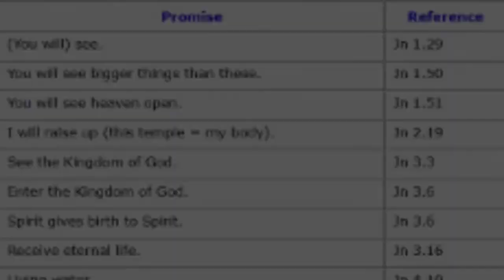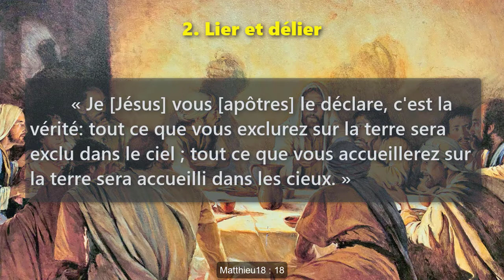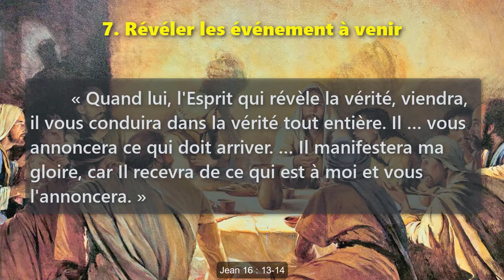Sept promesses que Jésus n'a pas faites pour vous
Ni aux faux prophètes chrétiens
Un enseignement du Dr Galen Currah, octobre 2020
Citations bibliques tirées de la Bible Nouvelle Français courant (2019)
wordwatchers.currah.us

Introduction

Dans ce 21ème siècle, certaines méga-églises chrétiennes ont commencé à revendiquer l'autorité du Christ pour guérir les maladies et pour prédire les événements à venir. Vous savez qui elles sont.

Cependant, leurs dirigeants ont échoué de façon spectaculaire à guérir la plupart des maladies, et la plupart de leurs prophéties se sont avérées fausses.

Ces hommes et ces femmes présomptueux ont amené les non-chrétiens à ridiculiser toutes les églises, faisant de Jésus une sorte de plaisanterie.

Leurs fausses déclarations découlent d'une erreur fondamentale d'interprétation de la Bible, car ls se sont appliqués certaines promesses que Jésus n'a faites qu'à ses apôtres.

Bien que la plupart des plus de 200 promesses faites par Jésus s'appliquent à tous les croyants chrétiens, sept d'entre elles ne s'appliquaient qu'à ses apôtres.

Ces sept promesses spéciales ont authentifié les apôtres, leur enseignement et leurs écrits. Ces promesses sont les suivantes.

Sept promesses que Jésus a faites à ses 12 apôtres

1. Force et pouvoir sur tous les esprits impurs, et de guérir toute maladie et toute infirmité

Jésus appela ses douze disciples [apôtres] et leur donna l'autorité de chasser les esprits impurs et de guérir toutes les maladies et toutes les infirmités. Matthieu 10 :1

2. Lier et délier

« Je [Jésus] vous [apôtres] le déclare, c'est la vérité: tout ce que vous exclurez sur la terre sera exclu dans le ciel ; tout ce que vous accueillerez sur la terre sera accueilli dans les cieux. » Matthieu 18:18

3. Prières efficaces

« Je vous déclare aussi que si deux d'entre vous, sur la terre, se mettent d'accord pour demander quoi que ce soit, mon Père qui est dans les cieux le leur donnera. » Matthieu 18:19

4. Faire la même sorte de chose que Jésus a faite

« Oui, je vous le déclare, c'est la vérité : celui qui croit en moi fera aussi les œuvres que je fais. Il en fera même de plus grandes, parce que je vais auprès du Père. » Jean 14:12

5. Prier en le nom de Jésus

« Et tout ce que vous demanderez en mon nom, je le ferai, afin que le Fils manifeste la gloire du Père. Si vous me demandez quelque chose en mon nom, je le ferai. » Jean 14.13-14

6. Le Saint-Esprit leur enseigne et leur rappelle tout ce que Jésus a dit

« Celui qui doit vous venir en aide, l'Esprit saint que le Père enverra en mon nom, vous enseignera toutes choses et vous rappellera tout ce que je vous ai dit. » Jean 14:26

7. Révéler les événement à venir

« Quand lui, l'Esprit qui révèle la vérité, viendra, il vous conduira dans la vérité tout entière. Il … vous annoncera ce qui doit arriver. … Il manifestera ma gloire, car Il recevra de ce qui est à moi et vous l'annoncera. » Jean 16:14-15

Conclusion

Il est certain que tous les croyants chrétiens reçoivent le Saint-Esprit, prient Dieu, s'instruisent les uns les autres et annoncent la Bonne Nouvelle de Jésus.

Tous les croyants chrétiens reçoivent un don du Saint-Esprit par lequel ils se servent efficacement les uns les autres.

Cependant,  les chrétiens ne le font pas avec autorité pour accomplir des miracles à leur gré, ni ne révèlent de nouvelles vérité de Dieu.